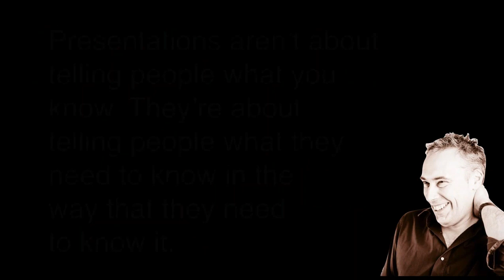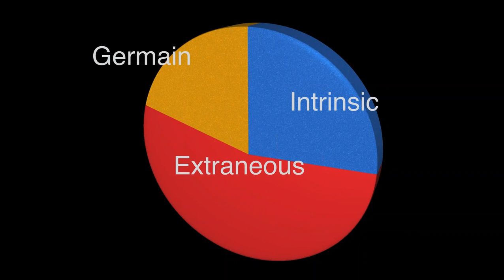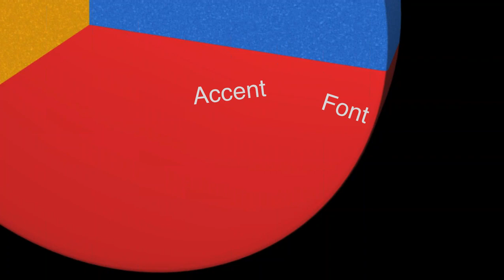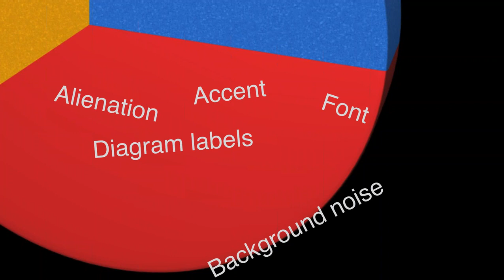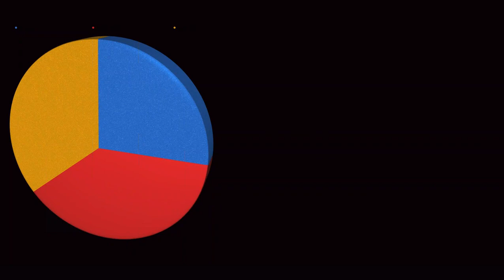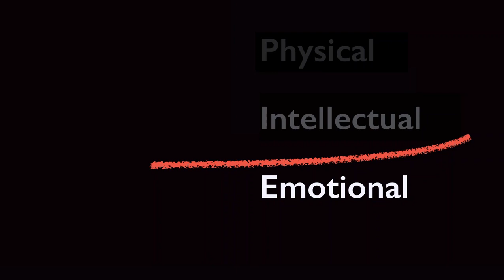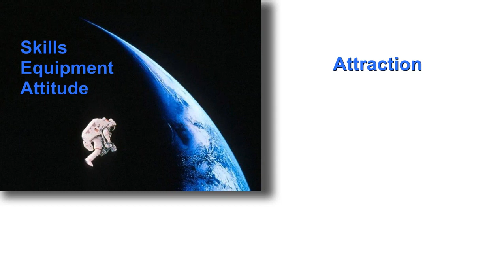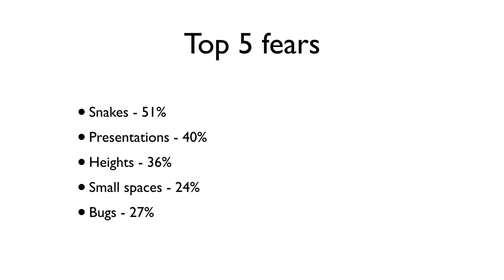Science of presenting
The Institute of Sales Management (ISM) is a not-for-profit membership organisation representing sales professionals in the UK and internationally. By supporting sales executives, managers and leaders in their careers, and by improving professional sales standards, we benefit our members, their organisations and, ultimately, the wider economy.